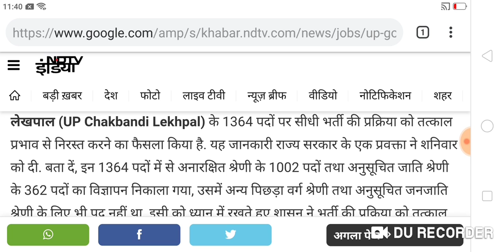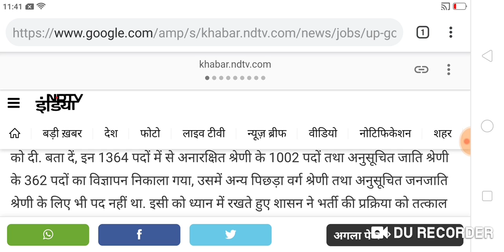चकबंदी लेखपाल भर्ती निरस्त | CHAKBANDI LEKHPAL RECRUITMENT CANCELLED